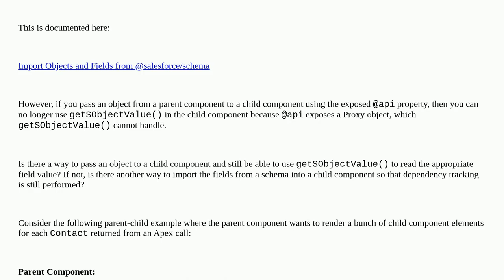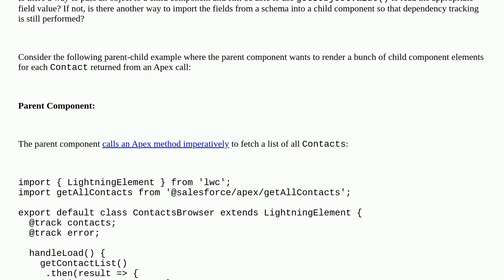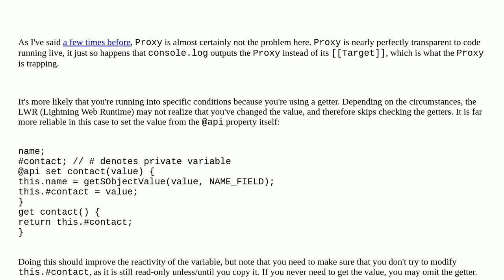Salesforce: How can you use getSObjectValue() in a child component who's property is declared wit...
How can you use getSObjectValue() in a child component who's property is declared with @api?

A special thanks goes out to the awesome community

  parent-to-child lightning-web-components